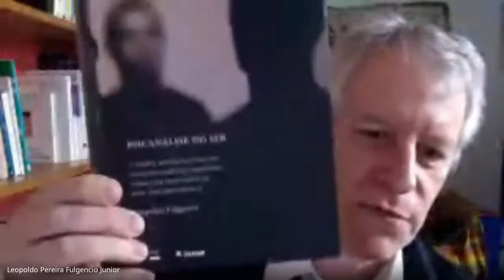Sexualidade Feminina Parte III - Debate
Nesta conferência, a psicanalista Fernanda Cristina Dias apresenta a resenha crítica do livro "Female Sexuality: the early psychoanalytic controversies", seguindo com comentários da psicanalista e prof. Dra. Ana Lila Lejarraga. Esta conferência fez parte de uma série de outras reuniões científicas organizadas e idealizadas pelo prof. Dr. Leopoldo Fulgêncio, coordenador do Grupo Psicanálise e Desenvolvimento do Instituto de Psicologia da USP